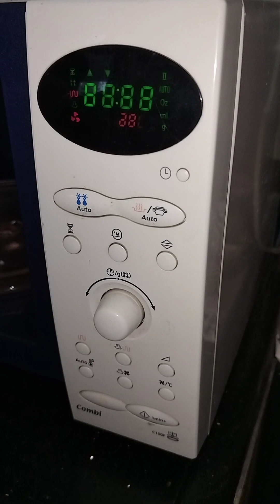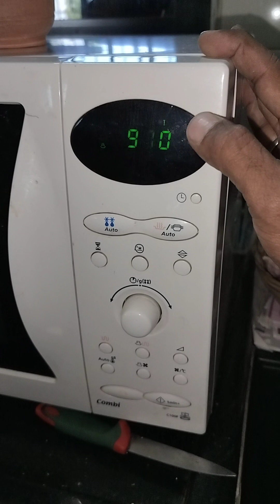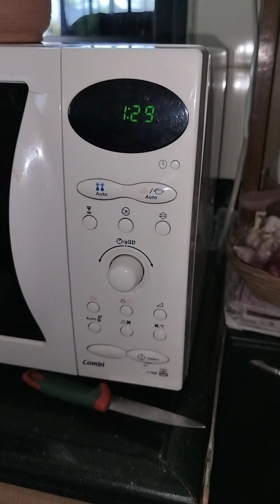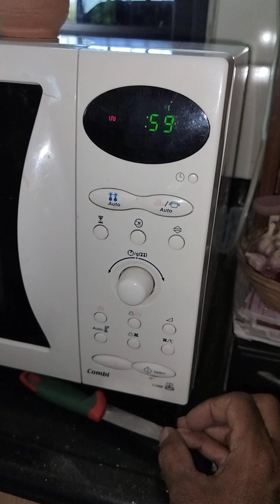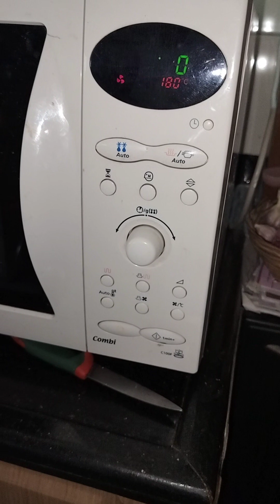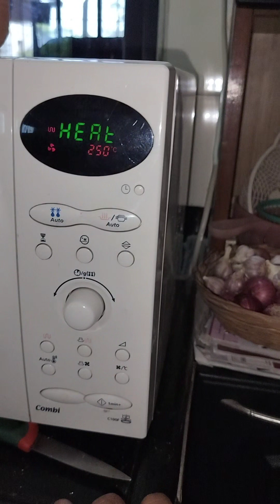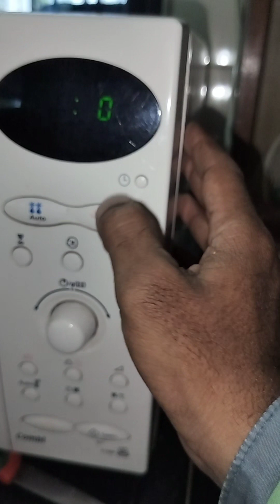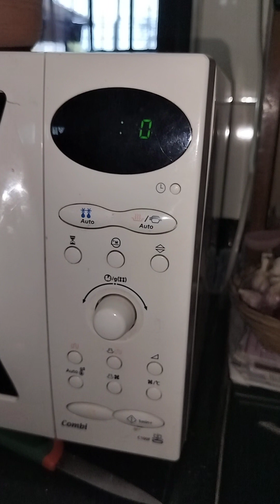C100XTL Samsung Marathi live demo technical support multi pot use full